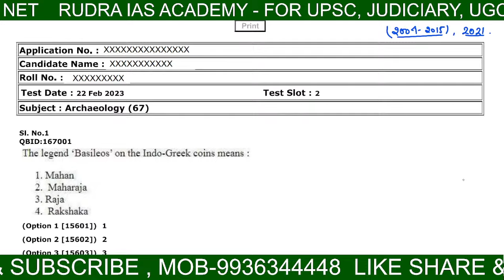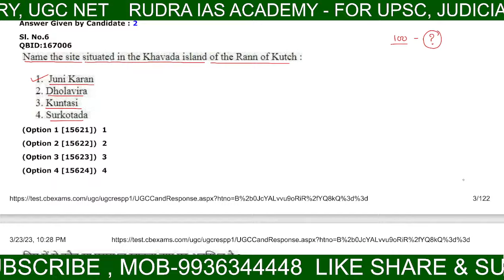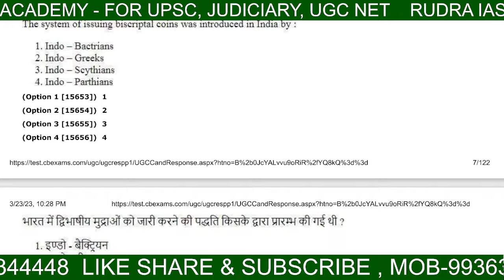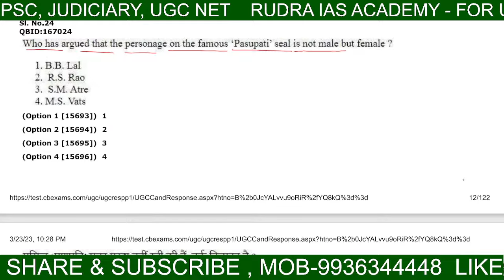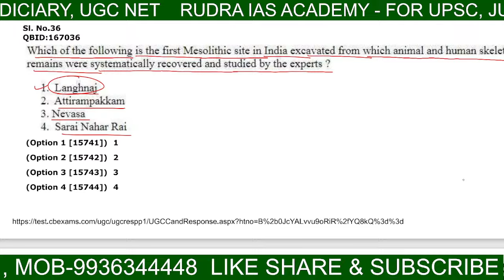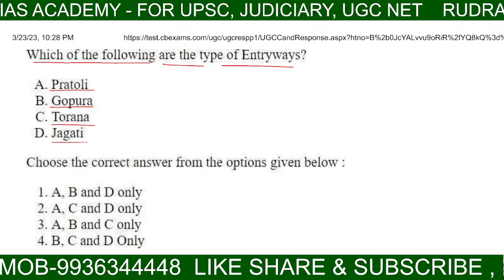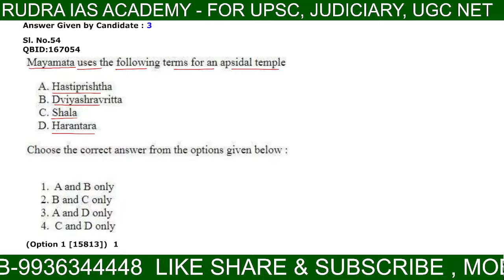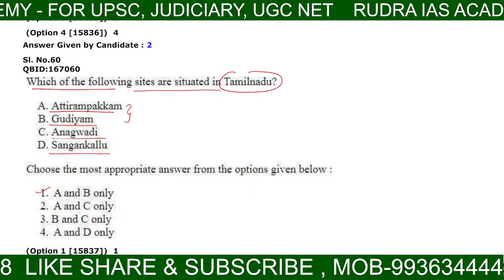Archaeology Ugc Net June 2023 Solution। Archaeology Ugc Net Prepration।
CurrentAffairsrudraiasacademy CurrentAffairsToday DailyCurrentAffairs 23 March | Current Affairs 2022 | Current Affairs Today | Current Affairs by Abhishek Pathak। Daily Current Affairs in Hindi & English for IAS, UPSC, Bank Exam, SSC, RBI Assistant, ESIC, TNPSC, RRB, UPPSC, BPSC, MPPSC, and Other Competitive Exams।